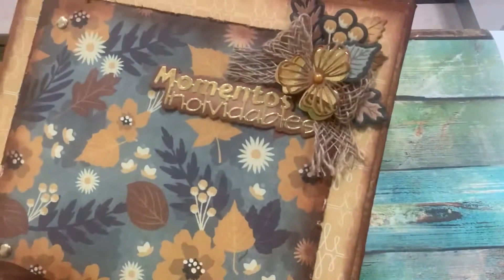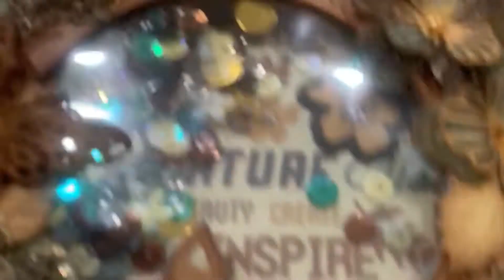Álbum scrap (colección HARWEST de We R)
Hola a todas!!! Comparto con vosotras este álbum realizado con la colección de papeles HARWEST de We R, espero que os guste!!! Muchísimas gracias a todas por seguir aquí conmigo y Bienvenidas seáis las nuevas suscriptoras!!! 😘😘😘